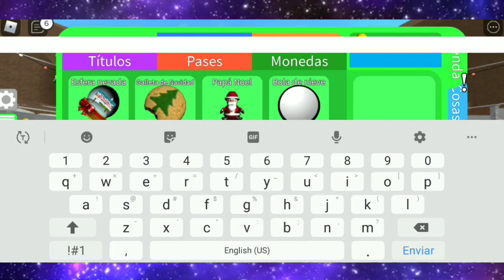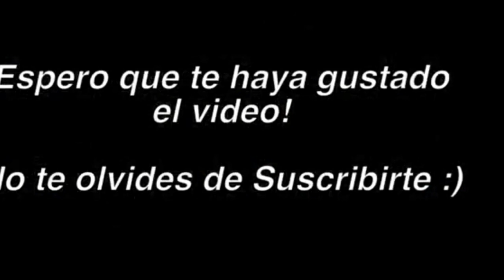NUEVO CODIGO! COMO CONSEGUIR MASCOTA PINGUINO GRATIS EN ROBLOX (TUTORIAL) ITEM PARA EPIC MINIGANE